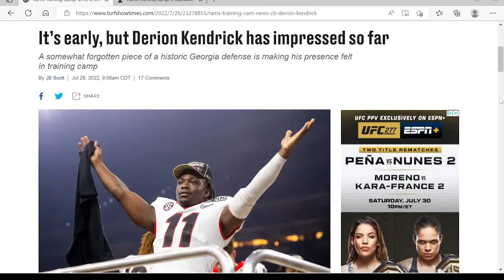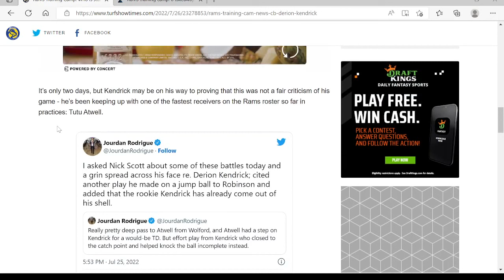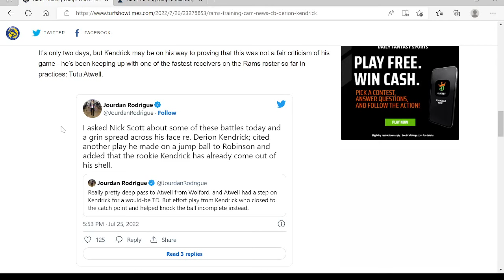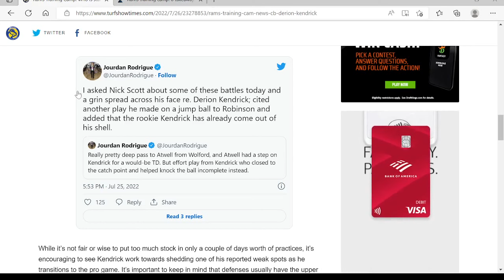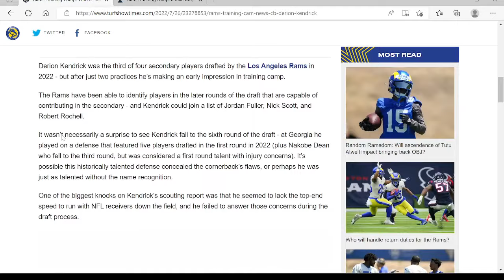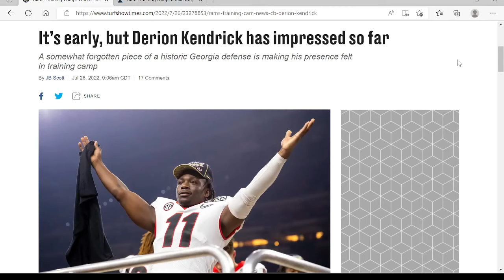Derion Kendrick has been IMPRESSING so far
Our rookie DB from Georgia is doing well!!!